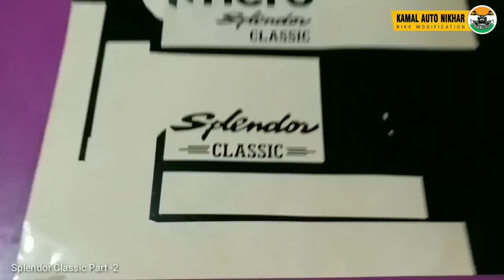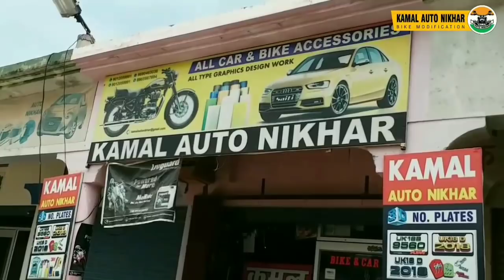Hero Splendor Modified Into Classic Model | PART -2 | by kamal Auto Nikhar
Bike Modification Center Jaspur. Disst U.S. Nagar (Uttarakhand)